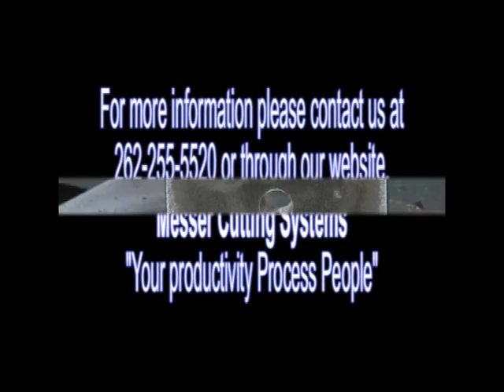Drilling Holes in 2" Thick Carbon Steel - Messer MPC2000 Drill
Create precise cut holes with the high accuracy and repeatability of Messer’s MPC2000 drill. The machine can also be outfitted to cuts widths 8 to 24 feet and lengths up to 200 feet. The AC servo drive provides dependable machine tool performance.